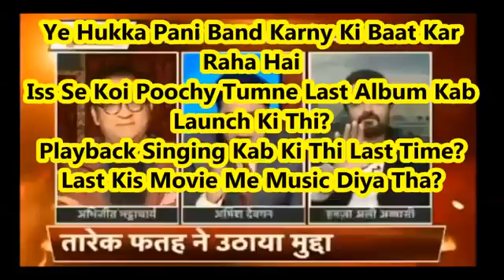‫حمزہ علی عباسی بھارتی چینل پر ابھیجیت اور بھارت کی بولتی بند‬‎ YouTube1